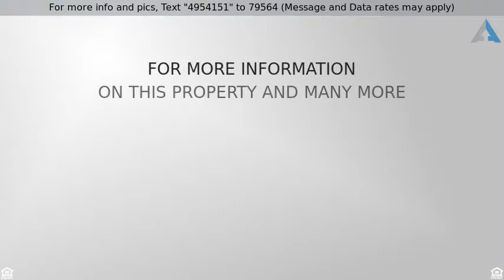Priced at $107,500 - 1175 PALO BLANCO DR., LAGUNA VISTA, TX 78578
NEW GREAT PRICE! Laguna Vista home with great cent

NEW GREAT PRICE! Laguna Vista home with great central location to schools, beach, and more! This home also features nice Corian countertops, stove & dishwasher, Jacuzzi brand tub, rear attached storage room, fence lot with big backyard! Home also includes a one year home warranty ($400 value).